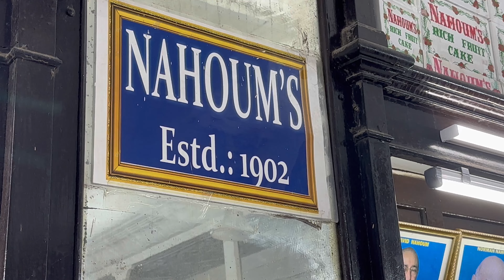Nahoum 120 Years old Bakery in Kolkata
For getting more update join our Facebook group BhojAdda